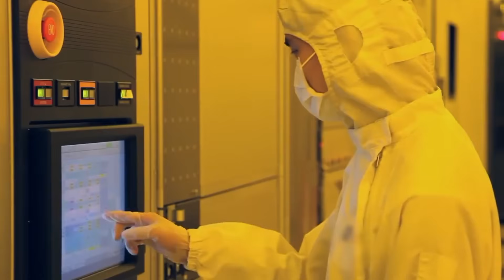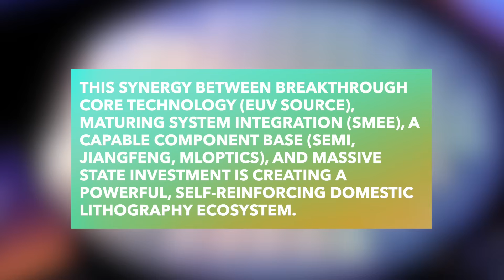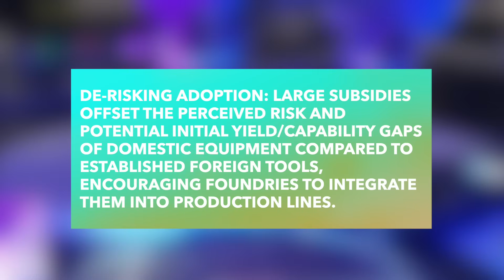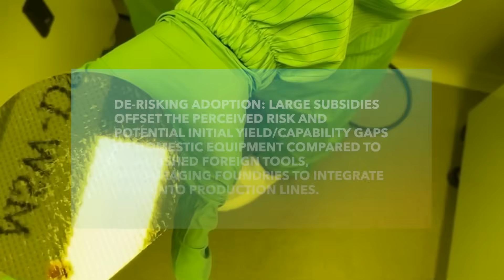China's Solid-State Laser EUV Breakthrough: Shattering ASML's Monopoly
In April 2025, China shattered ASML’s decade-long EUV monopoly with a revolutionary solid-state laser breakthrough. This video unpacks how the Shanghai Institute of Optics and Fine Mechanics (SIOM) and Harbin Institute of Technology (HIT) achieved full autonomy in 13.5nm EUV technology, enabling 3nm chip production. We explore:

China’s radical solid-state laser tech—boosting energy efficiency 10x and slashing costs.
ASML’s market crisis—geopolitical bans slashed its China revenue from 41% to 27%.
China’s $140B semiconductor blitz—fueling a self-sufficient ecosystem from optics to AI chips.
The rise of domestic giants like SMEE, Jiangfeng, and MLOptics—now competing globally.
👉 Will China’s parallel EUV pathway redefine semiconductor sovereignty? Share your predictions below!

00:00:00 - 🔥 China’s EUV Breakthrough: Ending ASML’s Monopoly
00:01:06 - ⚡ Solid-State Laser: 10x Efficiency Over CO₂ Tech
00:03:03 - 🚀 HIT’s 13.5nm Source: Pushing to 3nm Chips
00:04:04 - 💸 ASML vs Geopolitics: China’s $140B Lifeline
00:05:34 - 🌐 Domestic Ecosystem: SMEE, Jiangfeng & MLOptics Rise